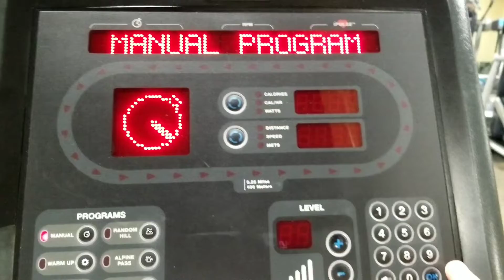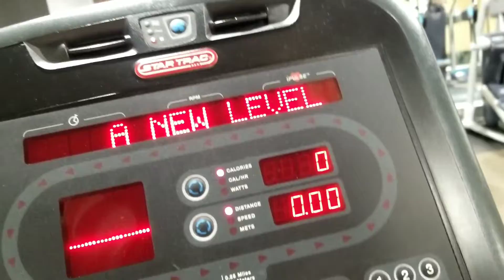BDS Lifestyle Reset: Day 688 - Magic Land Day